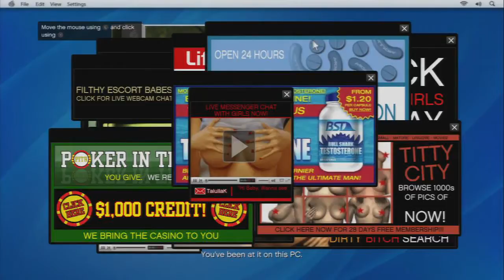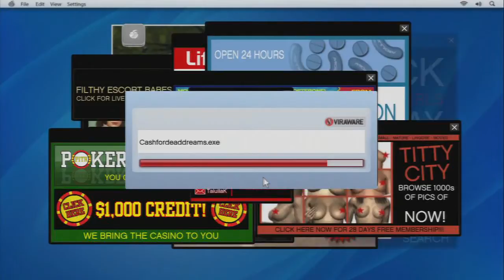Grand Theft Auto Part 10 (PS3, XBOX 360)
All the classic hallmarks of the ground breaking series return, including incredible attention to detail and Grand Theft Auto's darkly humorous take on modern culture, alongside a brand new and ambitious approach to open world multiplayer.